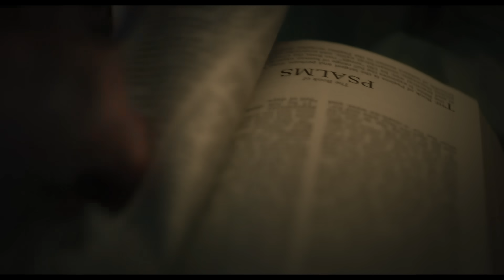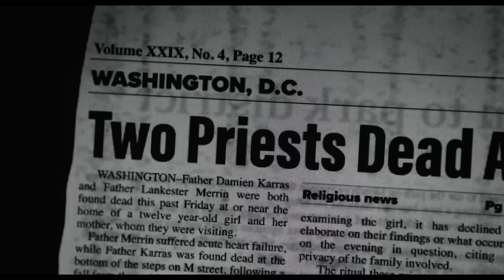EL EXORCISTA: CREYENTES | Tráiler Oficial 2 (Universal Studios) - HD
5 de octubre, solo en cines.

Director/Escritor/Productor Ejecutivo: David Gordon Green
Escritor: Peter Sattler
Productor: Jason Blum
Productor: David Robinson
Productor: James G. Robinson
Productor Ejecutivo: Danny McBride
Productor Ejecutivo: Stephanie Allain
Productor Ejecutivo: Ryan Turek
Productor Ejecutivo: Atilla Yücer
Elenco: Leslie Odom, Jr., Ann Dowd, Jennifer Nettles, Norbert Leo Butz, Lidya Jewett, Olivia O’Neill, Ellen Burstyn

Hace exactamente 50 años este otoño, la película de terror más aterradora de la historia llegó a la pantalla grande, sorprendiendo a las personas de todo el mundo. Ahora, este 12 de octubre comienza un nuevo capítulo. De Blumhouse y el director David Gordon Green, quien rompió el status quo con su resurrección de la franquicia de Halloween, llega El Exorcista: Creyentes.

Desde la muerte de su esposa embarazada en un terremoto en Haití hace 12 años, Victor Fielding (ganador del Tony y nominado al Oscar® Leslie Odom, Jr. Una Noche En Miami, Hamilton) ha criado a su hija, Angela (Lidya Jewett, Chicas Buenas) por su cuenta.

Pero cuando Angela y su amiga Katherine (la recién llegada Olivia O’Neill) desaparecen en el bosque, regresando tres días después sin recordar lo que les sucedió, se desata una cadena de eventos que obligarán a Victor a confrontar el punto más bajo del mal y, en su terror y desesperación, buscar a la única persona viva que ha presenciado algo parecido antes: Chris MacNeil.

Por primera vez desde la película de 1973, la ganadora del Oscar® Ellen Burstyn repite su papel icónico como Chris MacNeil, una actriz que ha sido marcada para siempre por lo que le sucedió a su hija Regan cinco décadas antes.

La película también está protagonizada por la ganadora del Emmy Ann Dowd (El Cuento De La Criada, El Legado Del Diablo) como la vecina de Victor y Angela, y la ganadora del Grammy, Jennifer Nettles (Harriet En Búsqueda De La Felicidad, Los Honestos Gemstones) y el dos veces ganador del Tony Norbert Leo Butz (Fosse/Verdon, Bloodline) como los padres de Katherine, la amiga de Angela.

Cuando se estrenó El exorcista, basada en el libro más vendido de William Peter Blatty, cambió la cultura para siempre, arrasó con los récords de taquilla y obtuvo 10 nominaciones a los Premios de la Academia®, convirtiéndose en la primera película de terror nominada a Mejor Película.

El Exorcista: Creyentes está dirigida por David Gordon Green a partir de un guion de Peter Sattler (Camp X-Ray) y David Gordon Green, de una historia de Scott Teems (Halloween Kills), Danny McBride (trilogía de Halloween) y David Gordon Green, basada en personajes creados por William Peter Blatty.

La película está producida por Jason Blum para Blumhouse y por David Robinson (All Eyez on Me, serie de 2016 The Exorcist) y James G. Robinson (All Eyez on Me, El Exorcista, serie de 2016, ) para Morgan Creek Entertainment.

Los productores ejecutivos son Danny McBride, David Gordon Green, Stephanie Allain, Ryan Turek y Atilla Yücer. Universal Pictures presenta una producción de Blumhouse/Morgan Creek Entertainment en asociación con Rough House Pictures.